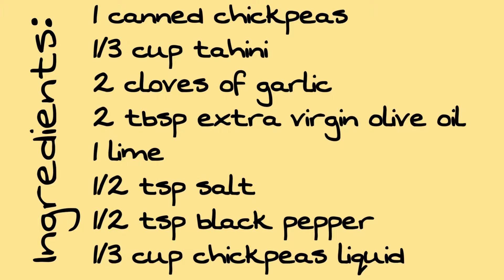Hummus Recipe From Canned Chickpeas|Easy Vegan Dip